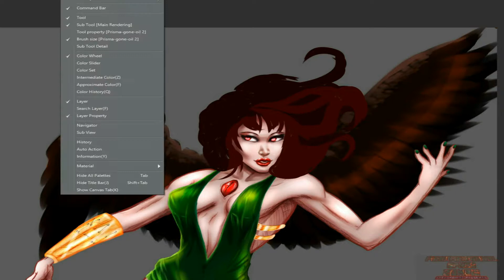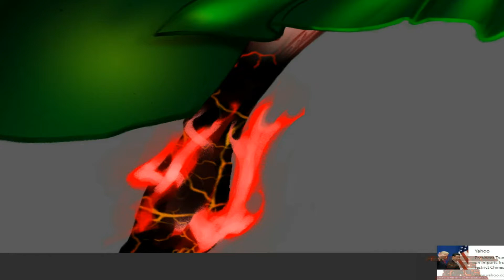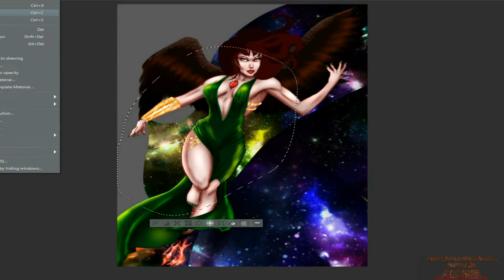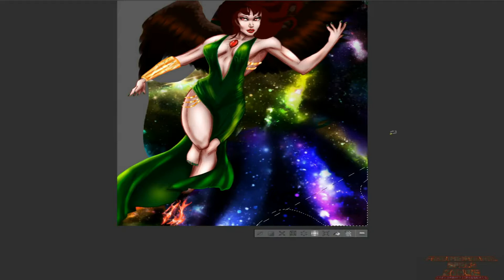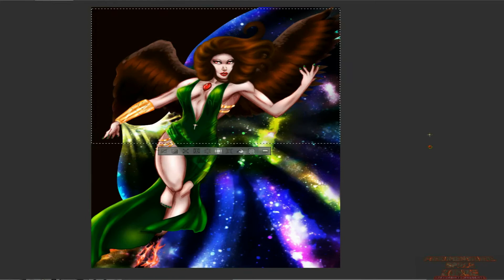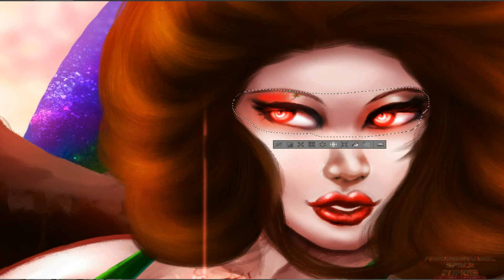Utsuho Reiuji of The Scorching Divine Flame !! *2018* !![ Manga Studio 5 Speedpaint]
This challenge put some things in perspective for me. I knew that I have been improving on my artwork since I started but doing this challenge really just you know set it in stone that yes I've been working hard and yes I have been improving. it just made me all really happy 😄😄Anyway this picture is of Reiuji Utsuho from Touhou project.
She is the final boss of Touhou 11: Subterranean Animism. She was one of the first characters I was introduced to when I first started playing the Touhou games. I immediately fell in love with her and decided to do a picture on her and she turned out to be my first digital picture as well. The original one you know I can tell has plenty of mistakes even I knew it when I first drew it lolz... Let's see I drew this picture with a certain style in mind🙆🏿🙆🏿🤔🤔🤔🤔I wanted to give her a evening dress or cocktail dress which was inspired by the cover of Tomato Gummy's album Black Sun ( It's a Jazz Album covering some of the Characters themes from Touhou) also instead of her arm Rod or fuel Rod /arm Cannon I decided to give her  a gauntlet like piece and sort of kind of the same thing with the elephant's foot on her leg. In the updated version I decided to kind of stick to her original look I mean obviously it's not Mirror Image but instead of The Gauntlet I gave her like a long arm brace (somewhat) and I actually did the elephant's foot but it doesn't look like a like a heaping congealed Mass instead it looks kind of like an almost like a dark rotting burnt foot with flames on it. It's kind of actually Macabre now that I think about it but that's okay too😱😱🤷🏿🤷🏿🙆🏿🙆🏿🤔🤔🤔😄😄 I drew the original picture back in 2014 or 2015 it's been a little while and now I have redrawn it again in 2018✨✨🎆🎆🎆

Music Please! :

Tomato Gummy - Black Sun

Tonebox - Space legionnaire

PandimensionalSpaceZombie